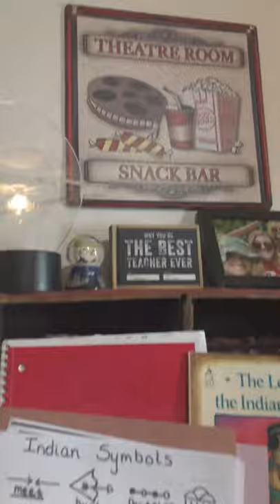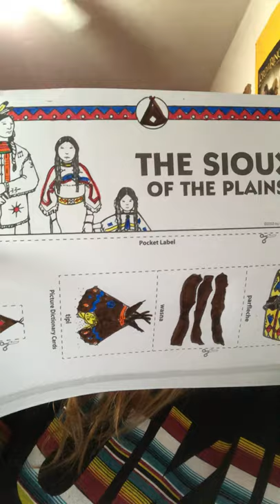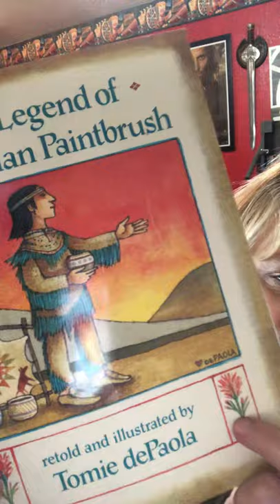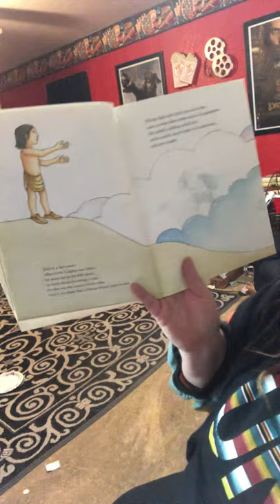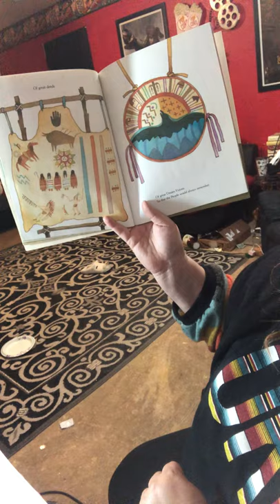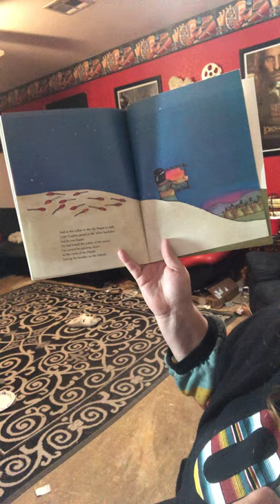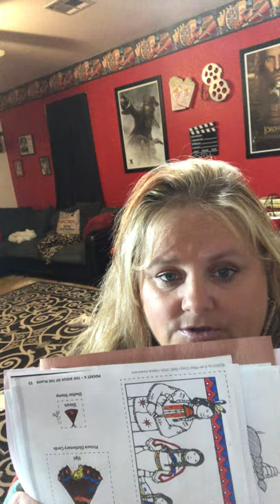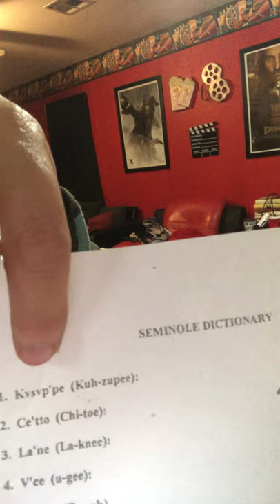Quarantine School 11/10/2020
Looking at our packets/ Native American Name/  Legend of the Indian Paintbrush